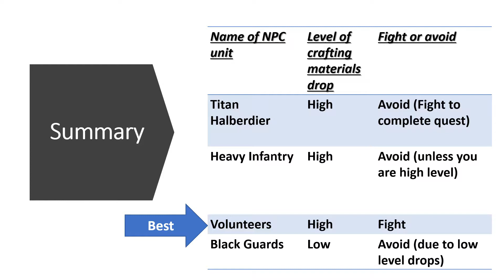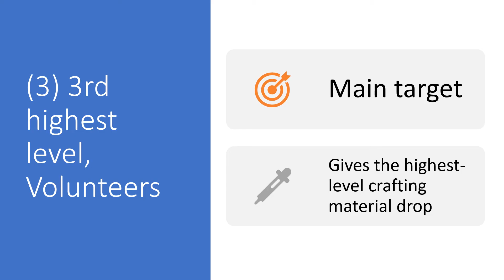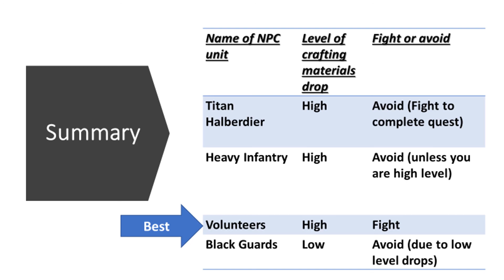Three Kingdoms Tactics Farm NPC for crafting resource【三国志战略版】【三國志戰略版】【Sangokushi 三國志 真戦】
Farm NPC for crafting resource

Three Kingdoms: Tactics (IOS and Android)

Three Kingdoms: Tactics, a ground-breaking game offering an authentic KOEI TECMO experience, will take you back to the warring era of The Three Kingdoms time period. Here, you can experience both the heritage of the classics and the thrill of top-notch strategic encounters brought about by new gameplay upgrades. In the 2nd season, the new battlefield will also usher in more dramatic moments, with the appearance of Rouges and new generals to command. Sima Yi, Zhang Liao, Pang Tong, Sun Shangxiang, and countless more will join you in your claim for victory.

---Game Features---

Command hundreds of generals from the Three Kingdoms Era and wage war at your will. Take advantage of the five major types of warring armies and a vast array of powerful battle tactics to create the ultimate army with flexible strategic formations.

Take advantage of the land and win with the perfect formation. Understand the lay of the land, where your every action has consequences. Experience the flexible troop movement system as you meet your foes on the front lines and outmaneuver them!

Download on IOS and Android

Content

0:00 Introduction

0:08 Presentation